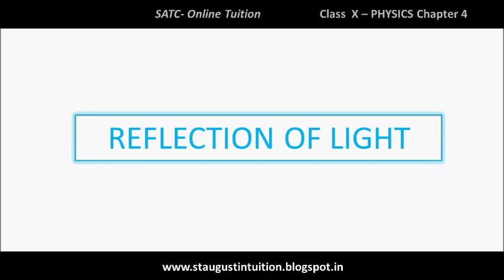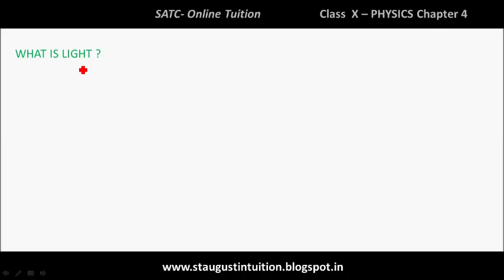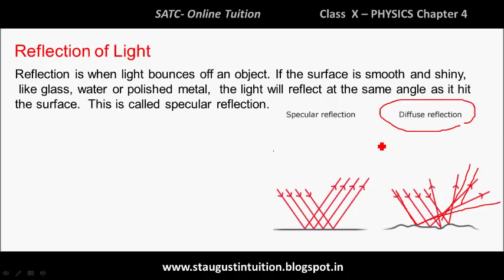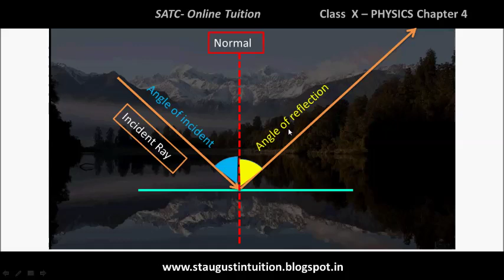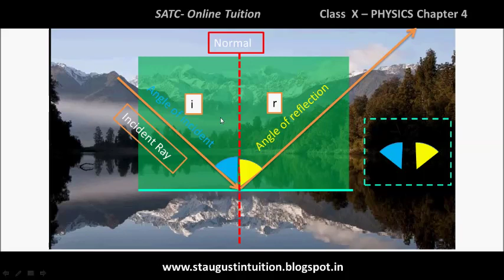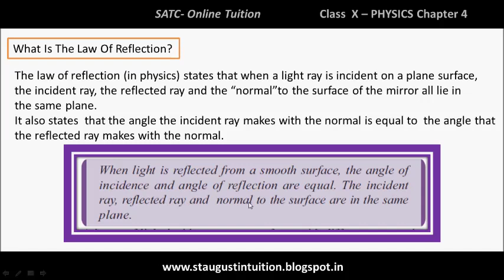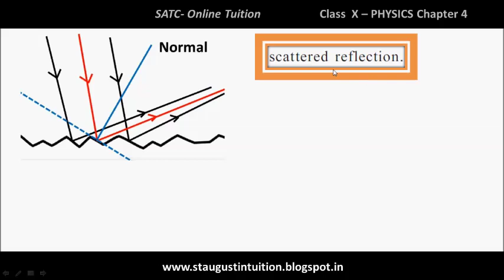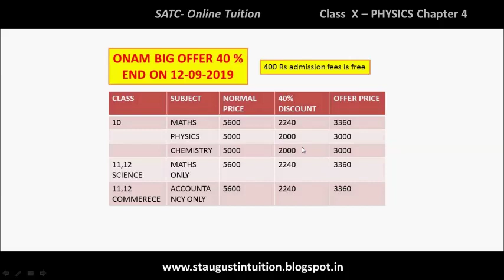Class 10 Physics Chapter 4 Reflection of Light Part 1